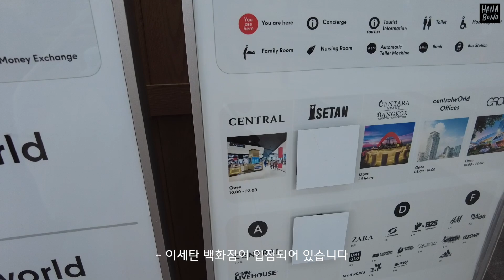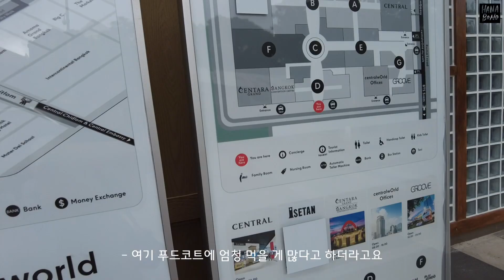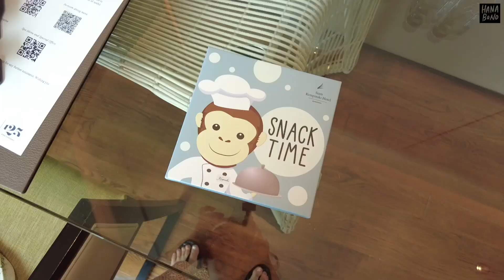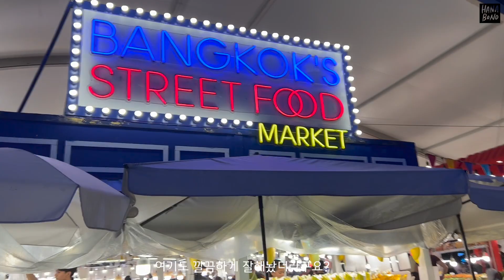유모차 거부, 옷입기 거부 분리불안 생긴 아기랑방콕여행 한달에한번여행가는여자 오꼬 오꼬가족 아기랑 방콕 호텔 추천 🍉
안녕하세요 한달에한번여행가는여자 하나보노 입니다 오늘은요 유모차 거부, 옷입기 거부 분리불안 생긴 아기랑방콕여행 한달에한번여행가는여자 오꼬 오꼬가족 편입니다❤️

이번 방콕여행은 쪼매 힘들었어요 ㅋㅋ
비행기 잘타던 오꼬가 갈 때 올 때 한번씩 울었거든요..
비행기에서 아기 울면 진짜 혼이 나가여. 👻
그리고 유모차도 거부해서 이 더운 나라에서 안고 다녔던..
옷입기 혼자 내려놓기 전부다 거부해서 정말 힘들었던 아기랑 방콕여행 1편입니다

*SNS*
하나보노의 좀더 빠른 소식은 인스타에서!